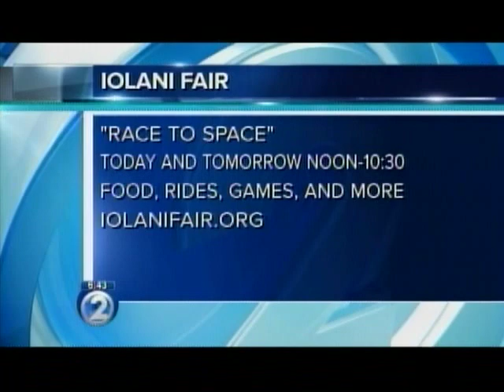IOLANI FAIR RACE TO SPACE KHON APRIL 15, 2016 @ 6 44am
Jai Cunningham gets a taste of the delicious food at the Fair.